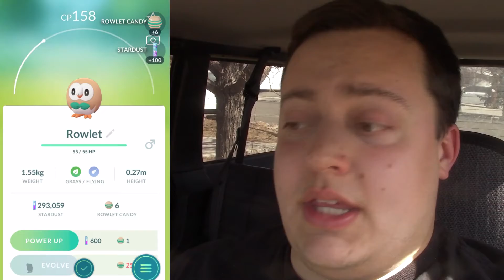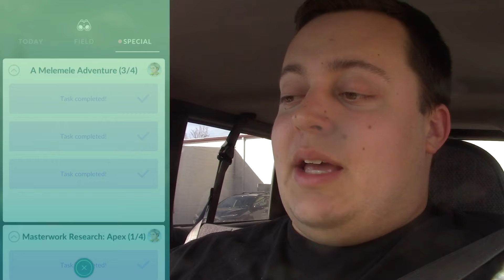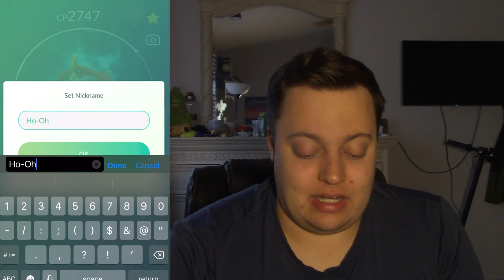Pokemo GO AHEAD #305 | "Welcome to Alola Event"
Pokemon from the Alola region have debuted in Pokemon GO! ENJOY!!!